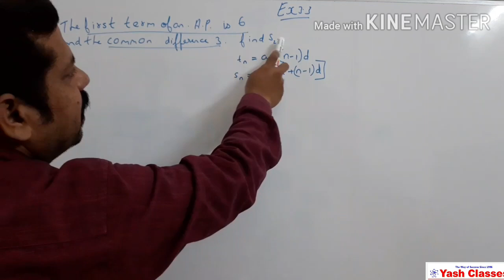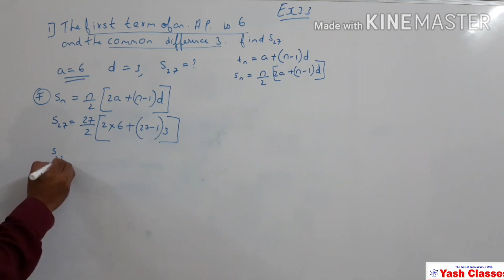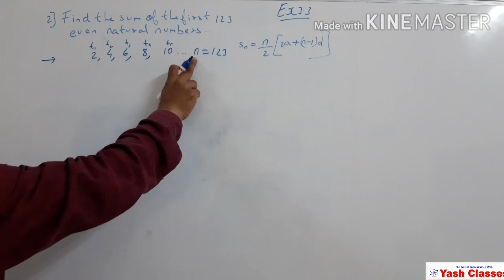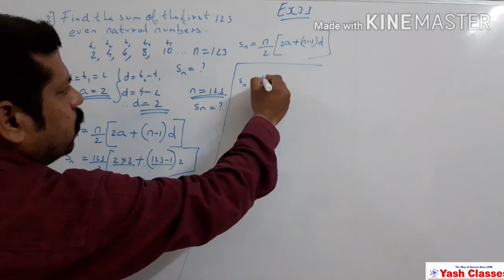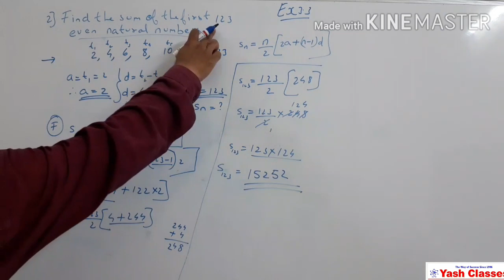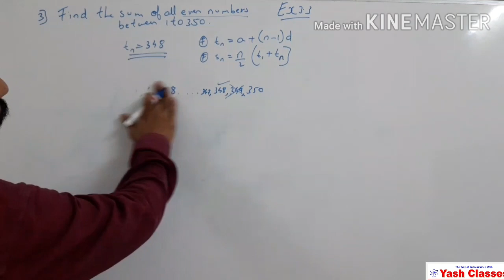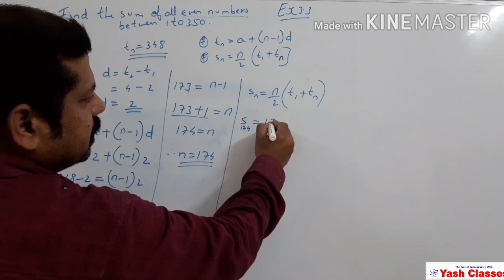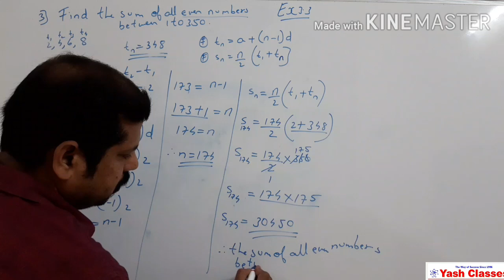Algebra Ex 3.3 sums (1,2,3,)